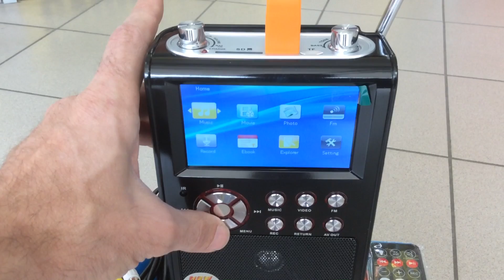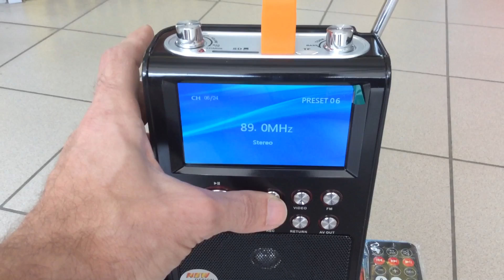Гибридная магнитола видеоплеер NNS NS-216U-mp5